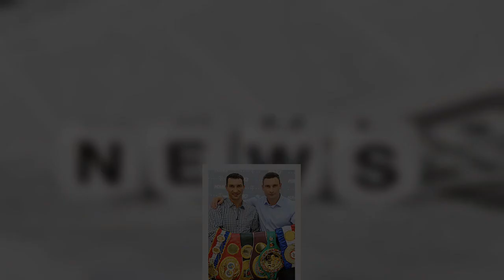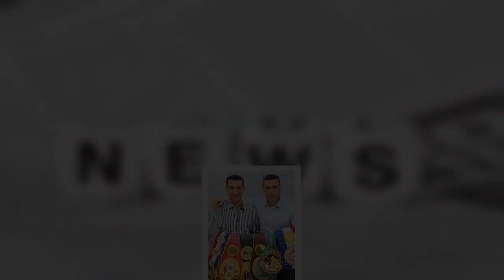KLITSCHKOS cree que los rusos deben ser castigados, ¿es posible el partido entre CANELO y BIVOL